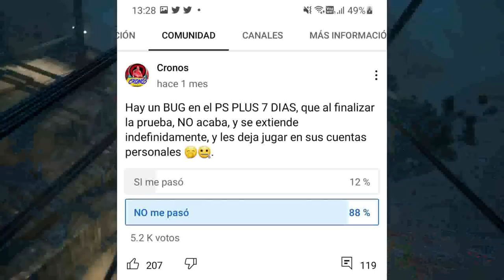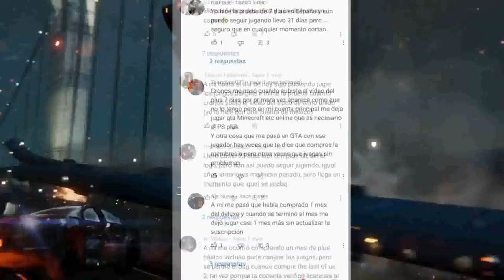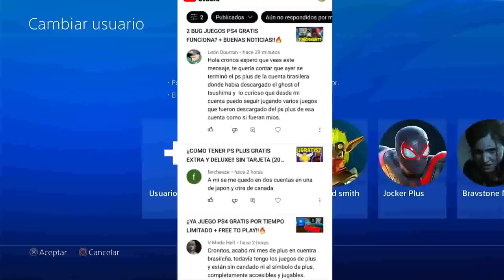¡¡BUG PS PLUS GRATIS | MUY RARO!!😱 (SE VAN LOS CANDADOS)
🎮REDES